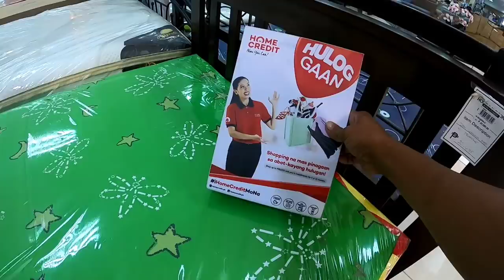CHRISTMAS SHOPPING 🛍 + HAUL